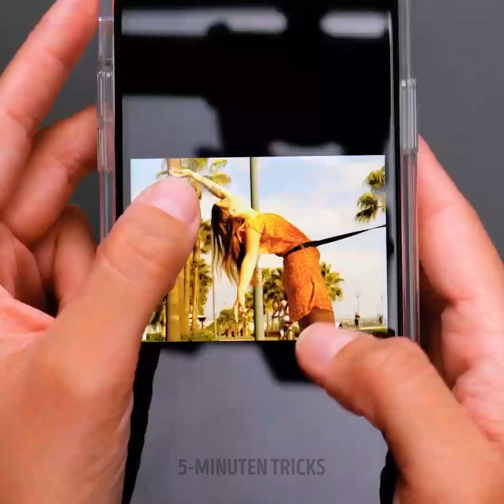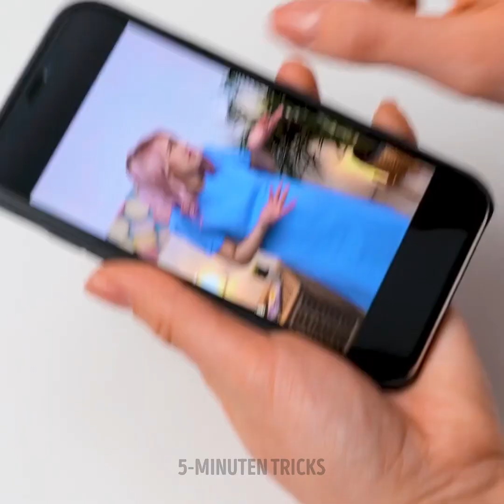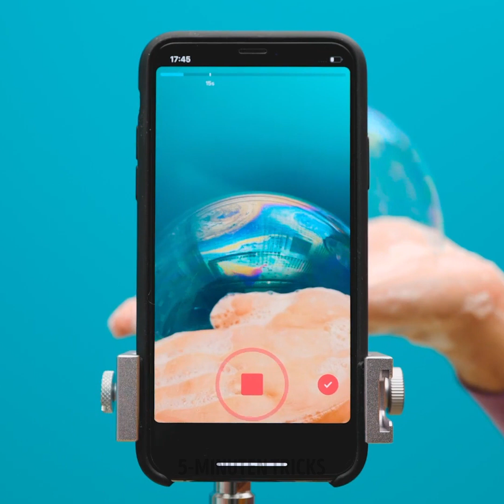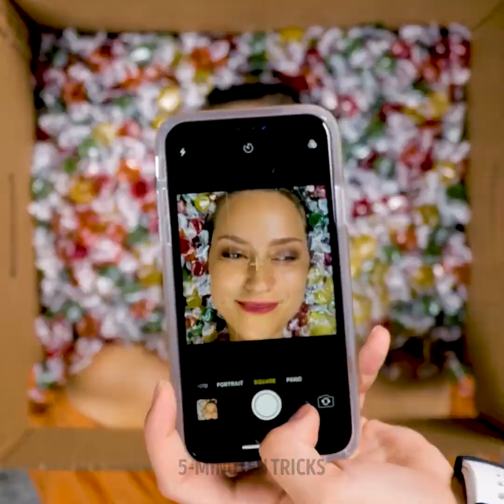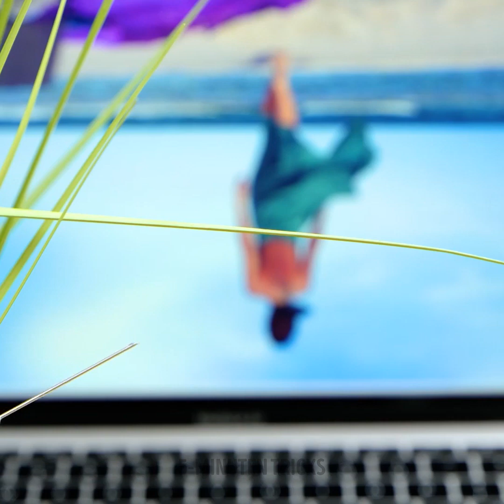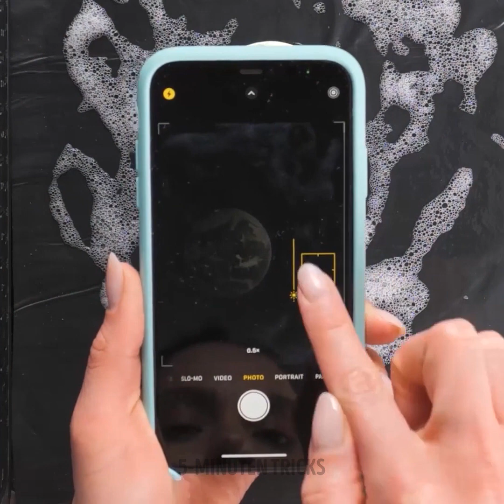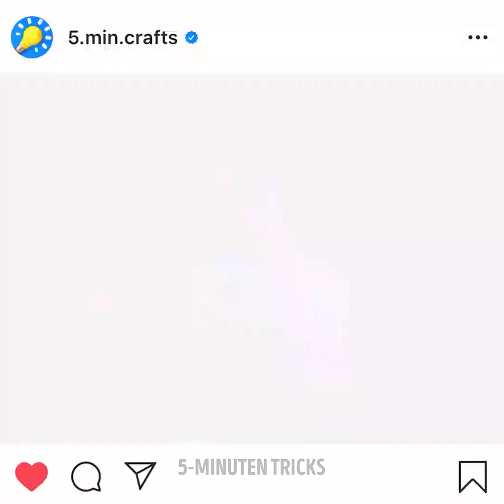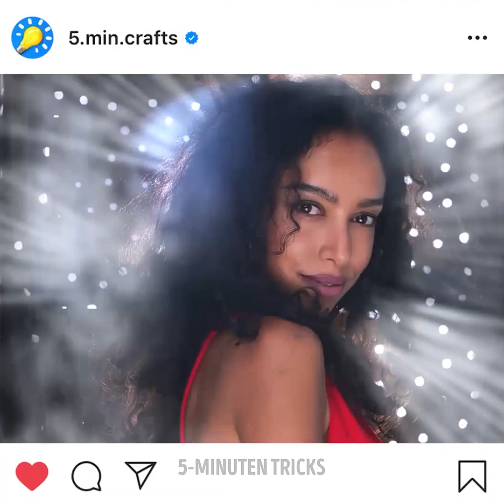Einfache Foto und Video Hacks || Coole Trends von TIKTOK und Instagram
Bring deine Fotos auf die nächste Stufe und verblüffe alle mit diesen coolen Trends!
Es sind auch einige erstaunliche Videotricks dabei! Erzeuge einen sanften Bewegungseffekt mit diesen genialen Tricks!
Erzeuge die Illusion, dass du in deinen Videos auf dem Kopf stehst, oder dass du zauberst!
Es gibt so viele Möglichkeiten, mit Kameras kreativ zu werden! Schau dir dieses Video an und hol dir tolle Ideen für deinen nächsten Plan zur Erstellung von Inhalten!
Wir zeigen dir Ideen, die dich verblüffen werden, wie z.B. den Effekt von Unterwasseraufnahmen oder fliegenden Ballons!
Erschaffe Formen mit deinen Linsen und füge einige Showdowns hinzu, um einen süßen romantischen Effekt zu erzeugen!
Lerne die genialste Idee für das Fotografieren deiner Make-up-Tools!
Und noch mehr Ideen, um mit der Beleuchtung zu spielen, um alle möglichen Effekte für deine Bilder zu erzielen!

2:41 - Wie du deine Handyhülle mit einem Foto dekorieren kannst!
3:59 - Erstaunliche Bilder, die auf dem Kopf stehen!
5:45 - Fotoshooting mit Bällen!
6:37 - Obst-Fotoshooting!
7:50 - Idee für das Fotografieren von Make-up-Tools!